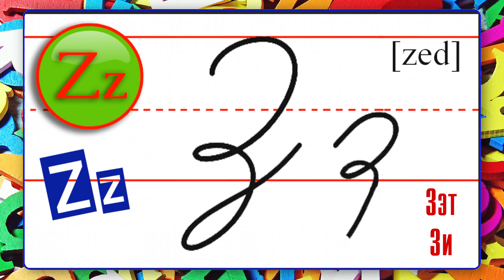Английский алфавит Буква Zz English alphabet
Как правильно писать букву Зэт, Зи